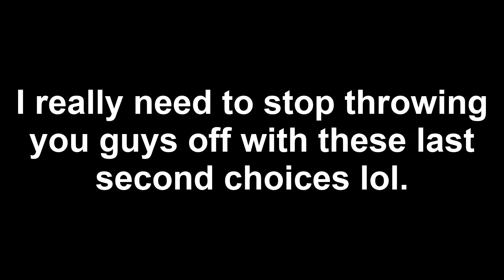Coordinate in Disguise | Town of Salem (Ranked)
Been a while since I did Ranked so here's one. Pretty good game where our team coordinated well together. Well, most of the team anyway.